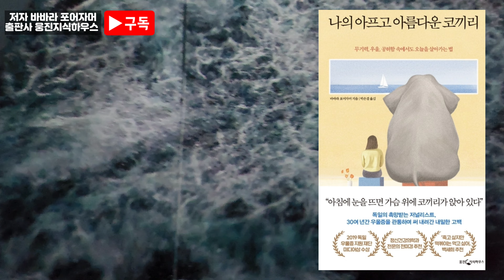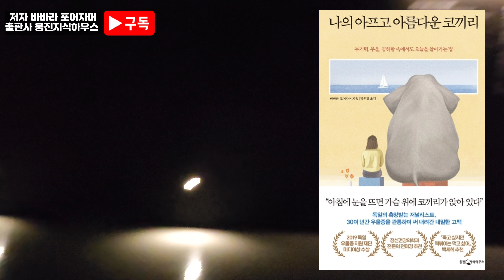[ 오디오북 ] 나의 아프고 아름다운 코끼리 | 죽고 싶지만 떡볶이는 먹고 싶어 작가 강력 추천!!!| 출판사 웅진지식하우스 | 베스트셀러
-목차-
프롤로그 | 이것은‘ 일어나는 법’에 관한 이야기

Part 1 코끼리와 함께 산다는 것

무기력이 삶을 덮칠 때 _내 안의 코끼리를 마주하다
지금 느끼는 감정이 정답이다 _감정 사용 설명서
나는 우울할 자격이 없어 _정신질환에 대한 편견과 오해
늘 편두통과 함께였다 _심리 상태와 통증과의 상관관계

Part 2 삶은 침대 밖에 있으니까

그렇게 또 균형을 찾는다 _심리치료가 할 수 있는 것과 없는 것
약을 먹어도 될까 _전문가의 도움을 받아야 할 때
난 당신의 상담사가 아니야 _우울증을 겪는 이가 곁에 있다면

Part 3 슬픔과 우울증은 다르다

유산의 경험 _감정에 충분한 공간을 내어줄 것
검은색도 하나의 색이다 _슬픔의 속도
미처 준비하지 못한 이별 _해결하지 못한 과거의 트라우마
코로나 블루와 우울증 _팬데믹이 우리에게 남긴 것

Part 4 가끔 행복했고 자주 우울했던 이들에게

나와의 거리 두기 _타인의 평가에 휘둘리지 않는 법
“할 수 있어”와“ 하고 싶지 않아” _인생에서 중요한 결정을 내릴 때
또 하나의 모험 _우울증에 걸린 채 엄마가 된다는 것
나에겐 분노가 없다 _딸의 ADHD를 눈치채지 못한 이유
죽고 싶다는 생각 _자살 충동은 내 상태를 알려주는 지표

에필로그 | 다만 조금 불안정할 뿐이다

※ This audio book video read about 10~20% of the whole book, so it could be called the audio book of preview. It can't replace the original book.
If you want to know the last parts of the book, please read the real one.
이 영상은 책의 10퍼센트 이내를 짧게 낭독한 것입니다. ※